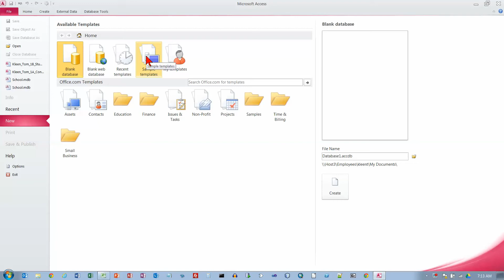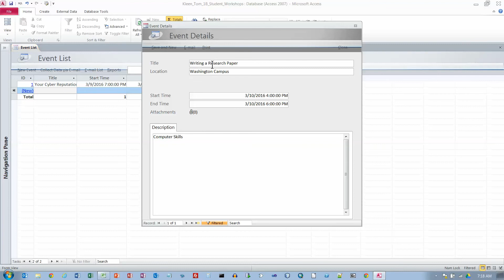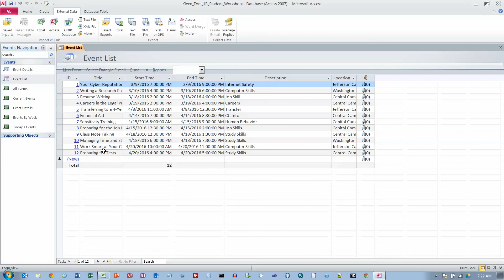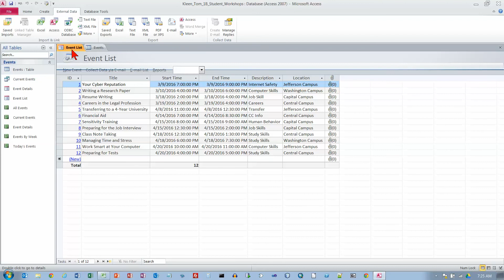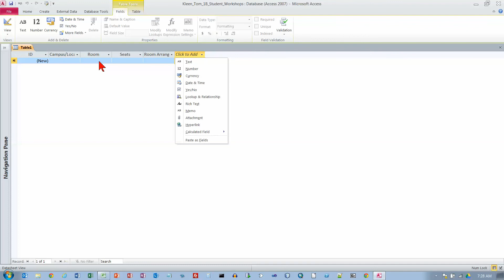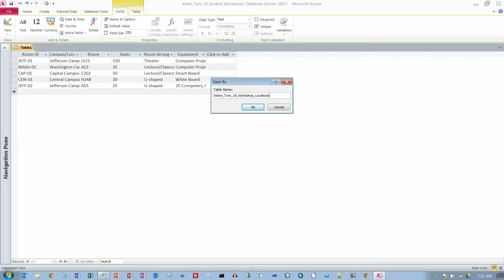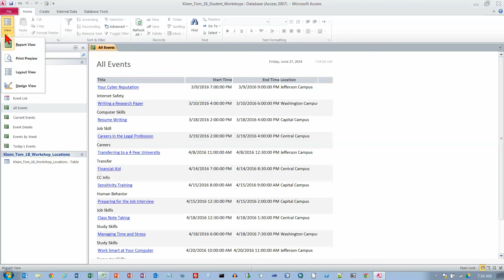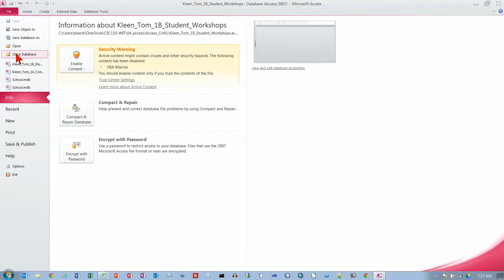Go! Access 2010, Project 1B, Part 1 of 1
This leads the viewer through Project 1B in the Access section of the Go! Office 2010 textbook. Part 1 of 1.